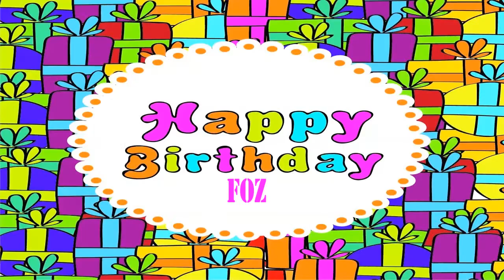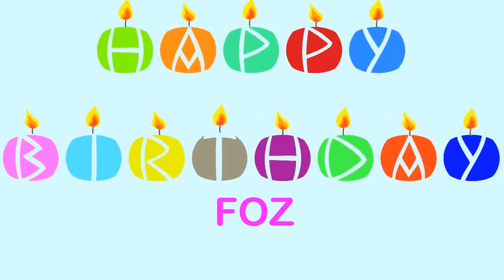Foz Birthday Wishes & Mensajes